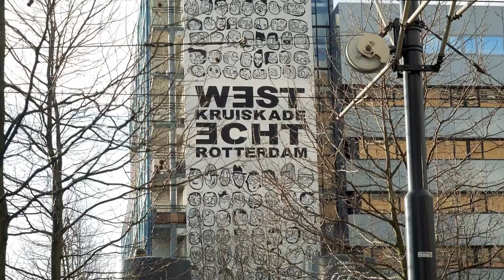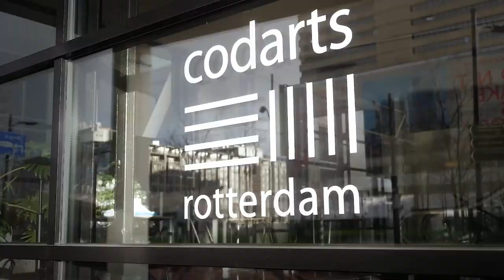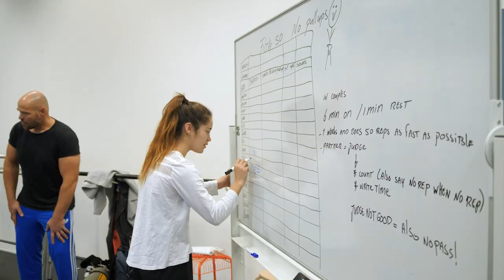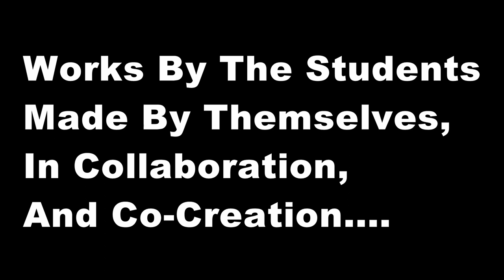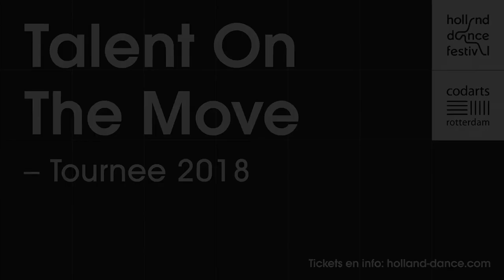Open Day Bachelor Dance 2022 Codarts Rotterdam